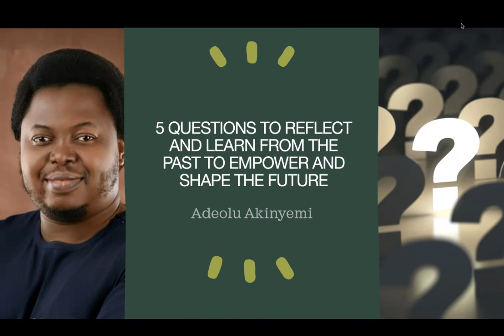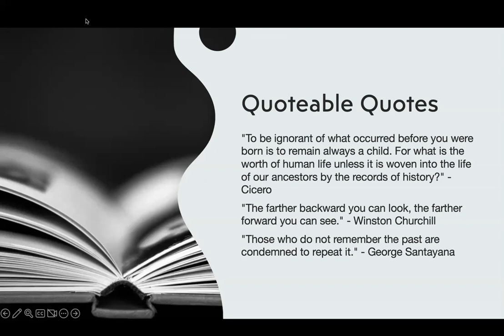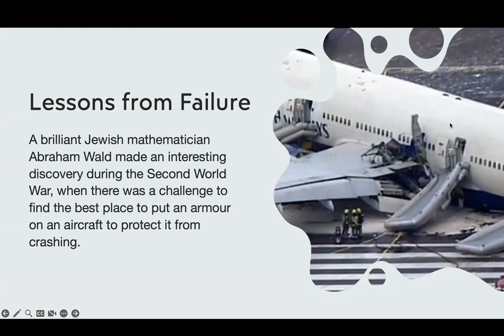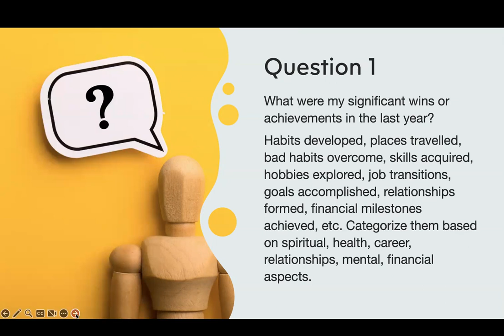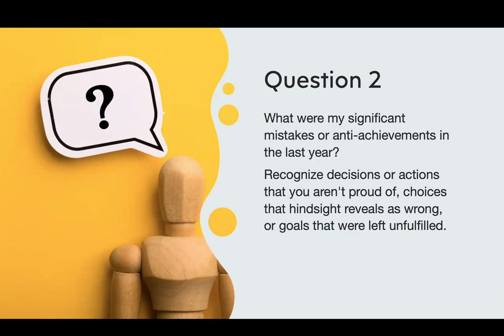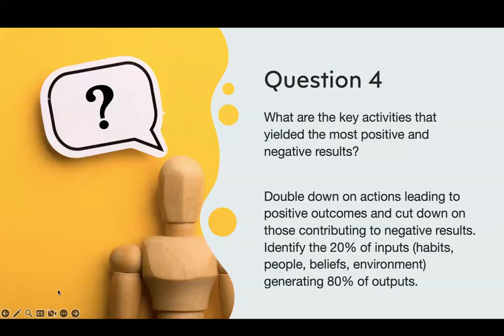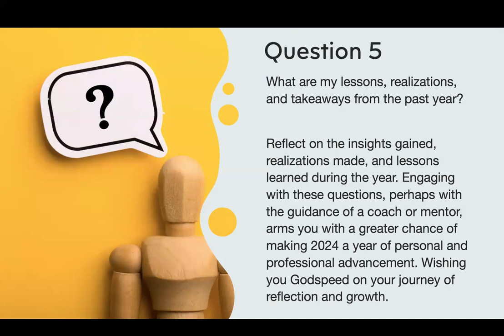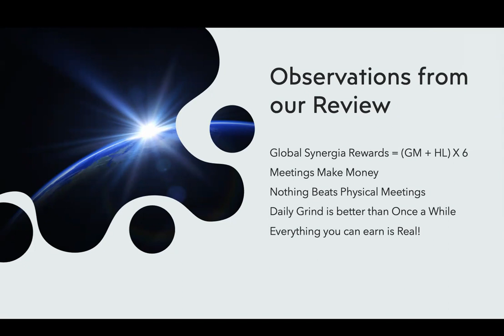5 Questions About 2023 to Empower Your 2024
Welcome to our latest video, where we reflect on the lessons from 2023 to empower your journey in 2024. 🚀

In this insightful session, we delve into five crucial questions that can transform your approach to the new year. Join us as we explore significant wins, key learnings, and actionable strategies to make 2024 your best year yet!

🌟 Here's a sneak peek at the questions we'll be exploring:

What were your significant wins or achievements in the last year?
What were your significant mistakes or anti-achievements in the last year?
What were your highest and lowest points in the past year?
What were the key activities that yielded the most positive and negative results?
What are your lessons, realizations, and takeaways from the past year?
Each question is a stepping stone toward greater self-awareness and strategic planning for the future. Whether you're an entrepreneur, professional, or someone looking to grow personally, these questions will guide you on your journey to success.

Don't miss out on the opportunity to gain valuable insights that can shape your path in 2024. Hit play now and let's embark on this transformative reflection together!

Let's build a community of growth and empowerment together!

Here's to unlocking the potential of 2024! 🚀✨